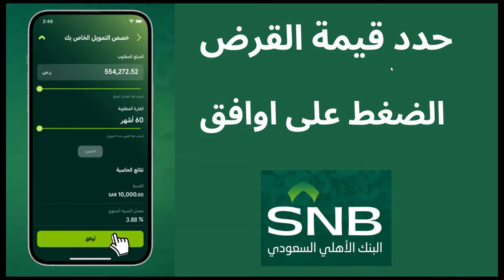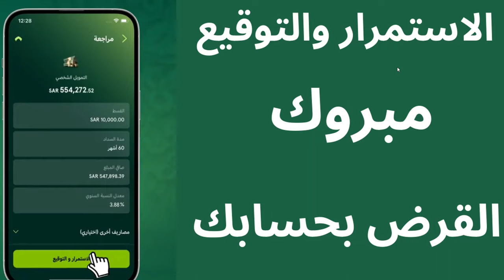قرض البنك الاهلى السعودى I تمويل البنك الاهلى السعودى من تطبيق البنك الاهلى السعودى اون لاين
قروض البنك الاهلي السعودي
 تمويل البنك الاهلى السعودى من تطبيق البنك الاهلى السعودى  اون لاين
تمويل الأهلي الشخصي - AlAhli
قروض متوافقة مع الشريعة الإسلامية | البنك الأهلي السعودي - AlAhli
التمويل الإسلامي التمويل الشخصي الأهلي أونلاين - AlAhli
التمويل الإسلامي تمويل الأهلي الشخصي قصير الأجل - AlAhli
التمويل الإسلامي التمويل الجديد - Saudi National Bank
ادخل راتبك واعرف- كم تستحق قرض الأهلي
قروض البنك الاهلي بدون تحويل راتب؟